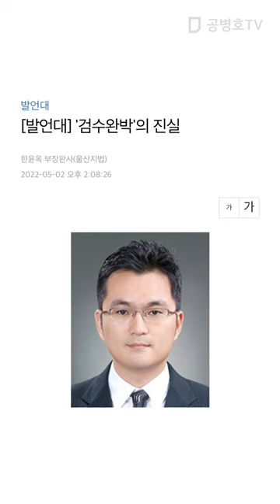검수완박 진실, 누가 모를까 [공병호TV]